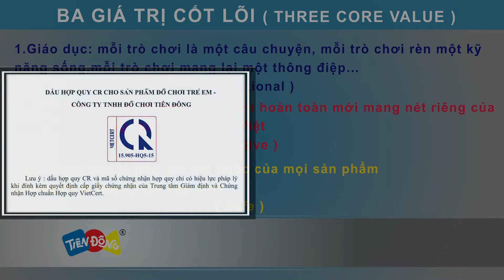[Tiên Đông TV] - Giới thiệu về Công ty Tiên Đông & các sản phẩm.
CÔNG TY TIÊN ĐÔNG:
Công ty Tiên Đông thành lập vào 08/2015 xuất phát từ mong muốn con mình học ít hơn, chơi nhiều hơn nhưng vẫn phát triển các kỹ năng cần thiết. Mục tiêu của công ty là thông qua những trò chơi để rèn luyện cho trẻ em cách tư duy, các kỹ năng cần thiết trong cuộc sống cũng như trong học tập.
Sản phẩm của công ty Tiên Đông luôn kèm ba giá trị cốt lõi:
1. Giáo dục: mỗi trò chơi là một câu chuyện, mỗi trò chơi rèn một kỹ năng sống, mỗi trò chơi mang lại một thông điệp…
2. Sáng tạo: tạo ra những sản phẩm hoàn toàn mới mang nét riêng của người Việt, sáng tạo Việt, trí tuệ Việt.
3.An toàn: đây là tiêu chí bắt buộc của mọi sản phẩm. Tiên Đông hướng đến sản xuất các đồ chơi an toàn với giá thành hợp lý, vừa túi tiền của các gia đình.
Các sản phẩm tiêu biểu của Tiên Đông: Cờ caro tổ ong (Beehive XO), Thẻ luyện trí nhớ (Photo memory game), Kho báu trí tuệ ( Magic treasure)…
• Địa chỉ: 6/1 A Trần Văn Khánh, Tân Thuận Đông, Q7
• Điện thoại: 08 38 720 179